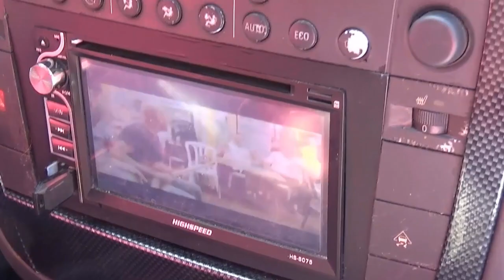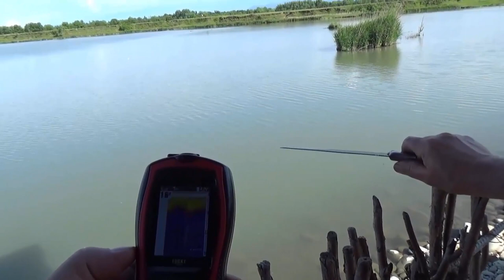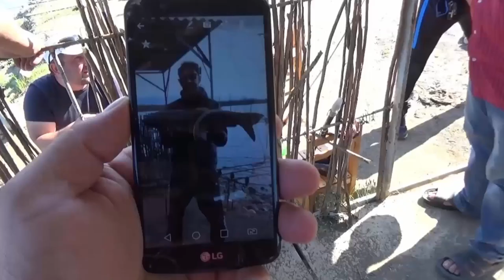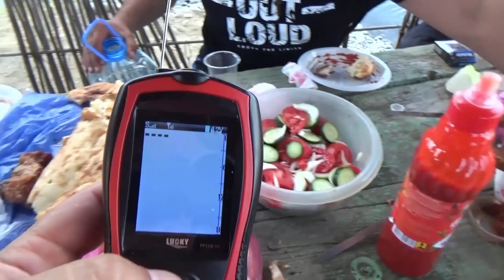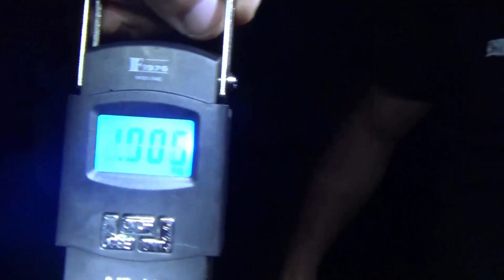We are fish catching on the private lake. Рыбалка на частном озере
Снято на видео камере  SONY HDR-CX330E

"We are scad fish catching on the private lake.